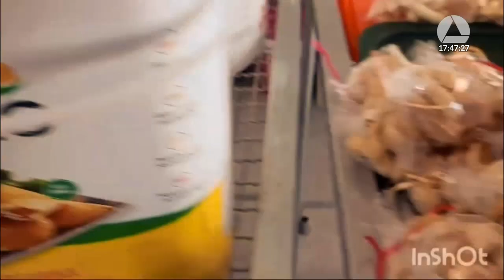24/04/2024 16:00 - Comissão de Cultura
Finalidade da audiência: Debater a importância da Festa do Divino do Município de Minas Novas para a cultura popular do Estado, e proceder a entrega dos diplomas referentes aos votos de congratulações com os imperadores José Felipe Mota Coelho e Geraldo Afonso Fernandes Costa, e com as imperatrizes Dóris Divina Silveira Magalhães Mota e Maria do Socorro Lemos Fernandes.